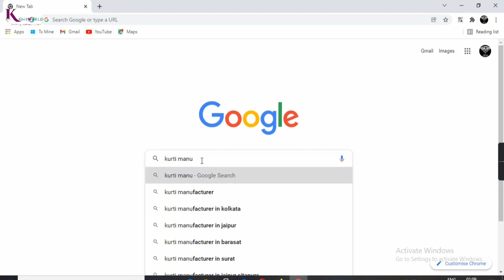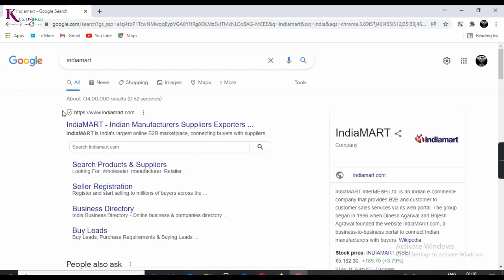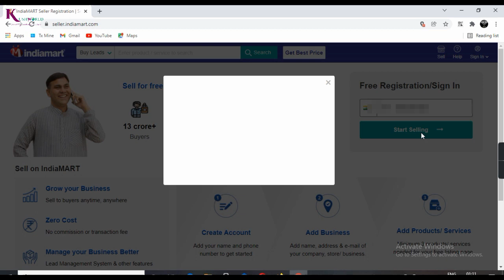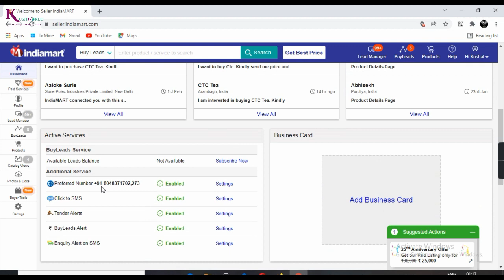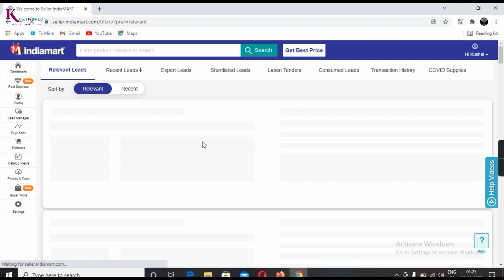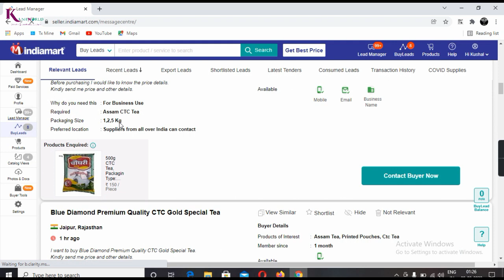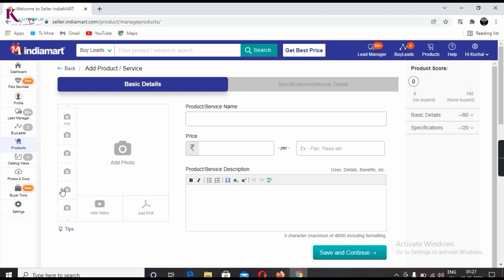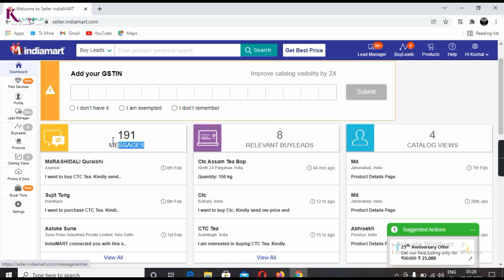How To Get Order For Your Online Business/Reselling (Instant Order) | New Tricks For Getting Order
🔥 Instagram Hello guys in this video i introduced one another new online business tricks for all people who belongs village or city.This idea related how to get order for your online business or reselling.You can start easily this business.If you interested then you can earn lot of money by just doing this simple business.So watch full video till end & start earning today.